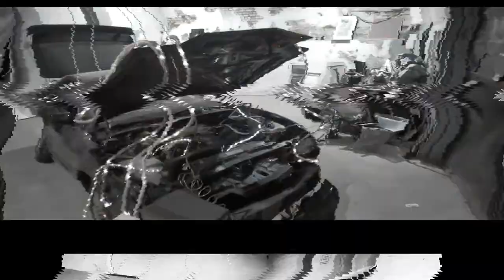Tom Wilcox build a new KITT part2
Part 2. Der Umbau geht weiter.